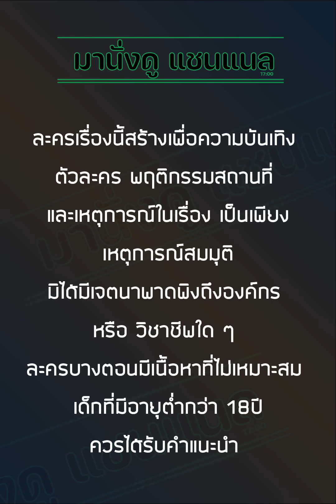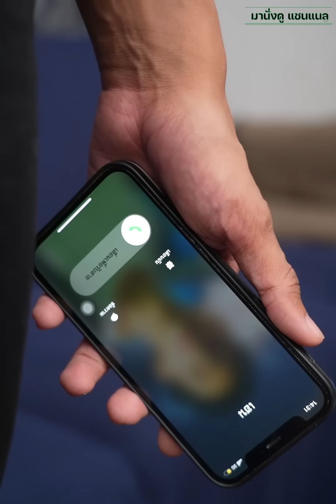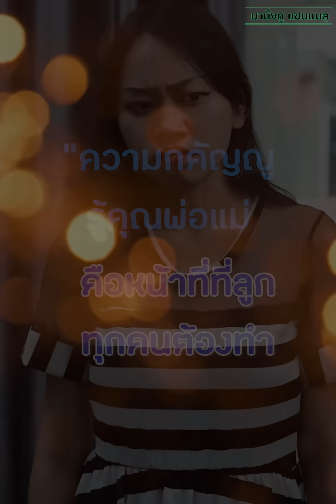แม่ผัวใจดี